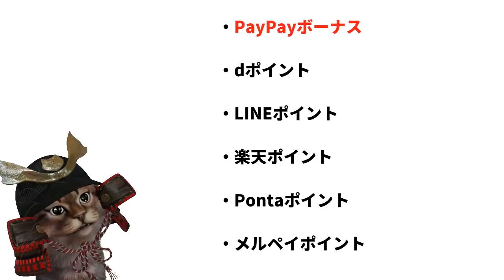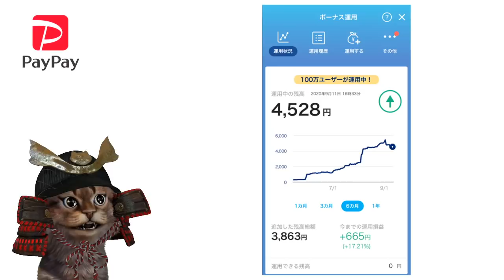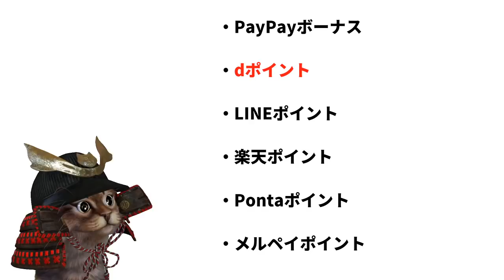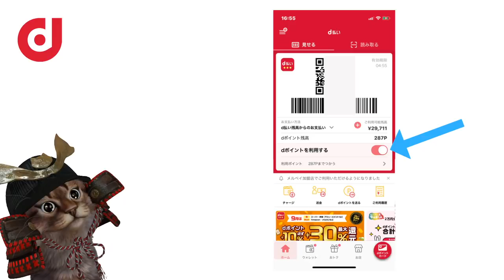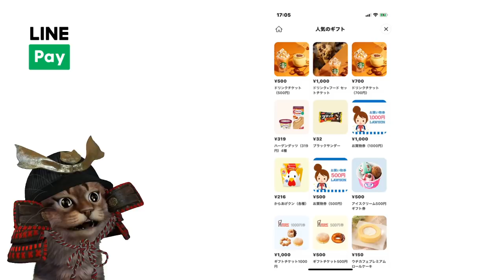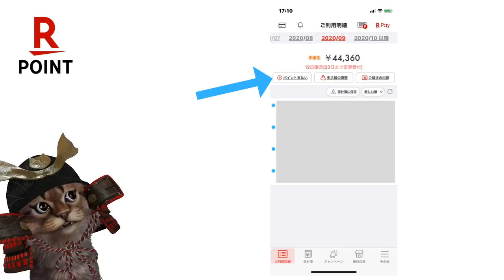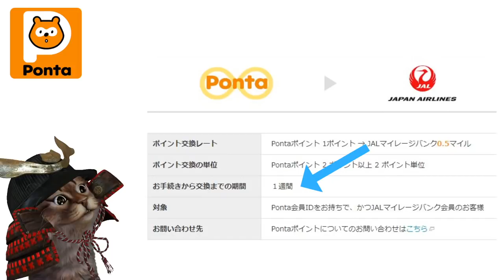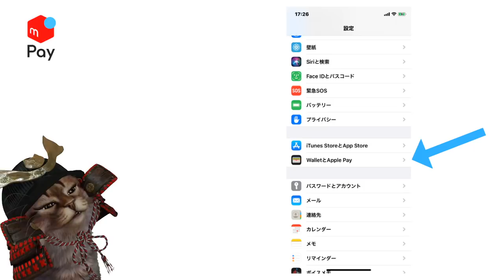キャンペーンで貯まったポイントの行方は？スマホ決済を使ってうまく有効活用PayPay dﾎﾟｲﾝﾄ LINEﾎﾟｲﾝﾄ 楽天ﾎﾟｲﾝﾄ Ponta メルペイ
【PR】 00:00  オープニング
00:37  PayPay
02:34  dポイント
05:31  LINEポイント
06:55  楽天ポイント
08:08  Pontaポイント
09:11  メルペイポイント

使用機材
マイク：Rode NT1A
キャプチャーボード：I-O DATA GV-USB3
オーディオインターフェース：YAMAHA AG03